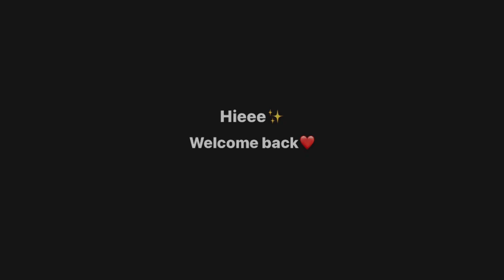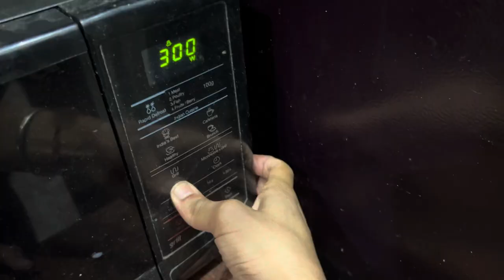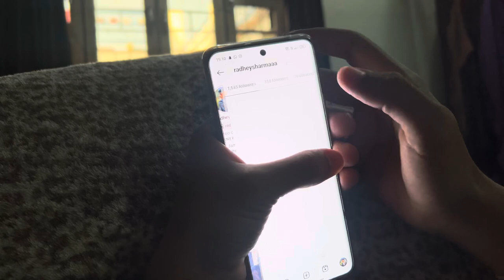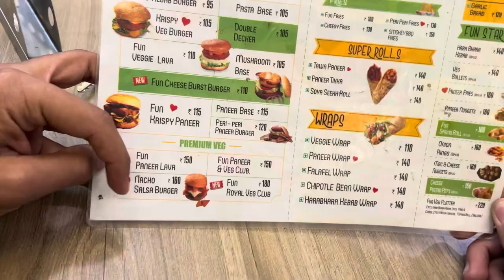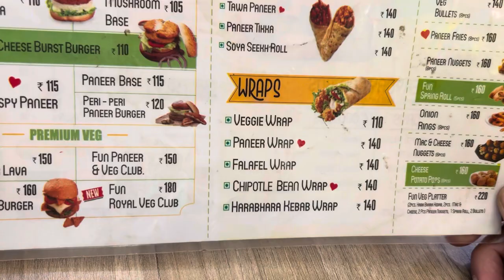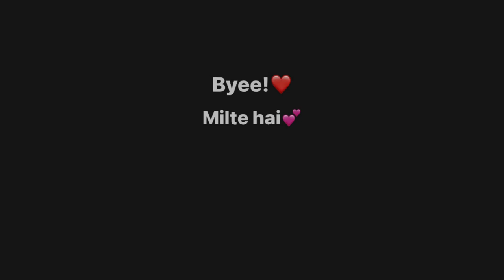A day in my life✨| Sunday edition❤️| Vlog :- 05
Song - La Vie En Rose (Music video produced and directed by :- Mike Blakesley and Guy Richey Gibbons

Song :- Iraaday
Written and performed by Abdul Hannan
Produced, mixed and mastered by Rovalio
Video shot and edited by Abdul Hannan

Song :- Dil Cheez Tujhe Dedi
Singer :- Ankit Tiwari, Arijit Singh

Song :- Mehrma
Video director :- Hector Toro
Lyrics :- The PropheC and Prince the Artist Singh

Song :- Brown Rang
Album :- International Villager
Presentation:- Anup Acme Music
Video Director :- David Zennie
Label :- Speed Punjabi

Song :- Hotline Bling
Singer :- Billie Eilish
Composer :- Drake